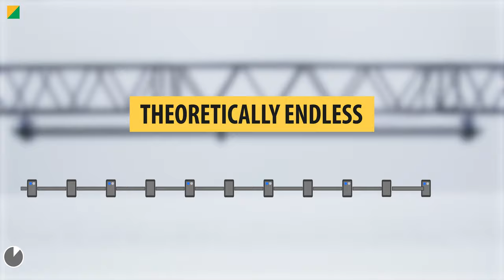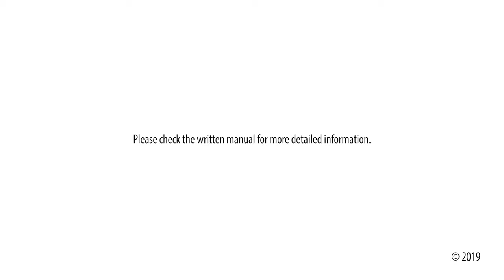ShowTex Manual - Kabuki 50 drop system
Unveil a new product with a curtain drop and add an element of surprise they’ll never forget with Kabuki 50!

Do you want to impress your audience even more? Combine a Kabuki drop with our HiSpeed Reveal system!